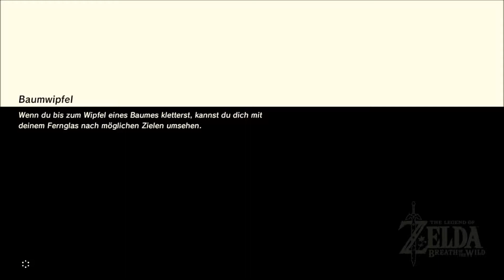Let's Play TLoZ Breath of the Wild - Part 32 - Von Schrein zu Schrein